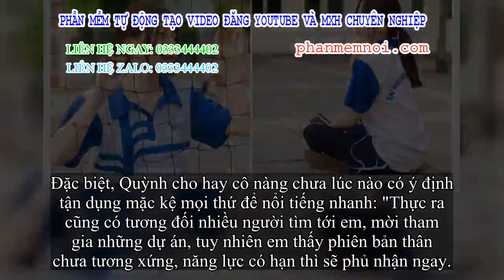✅ “Bất chấp” mọi kiểu đồng phục vẫn trông rất nổi bật nhất trường, nữ sinh ngành Báo tận dụng lợi th